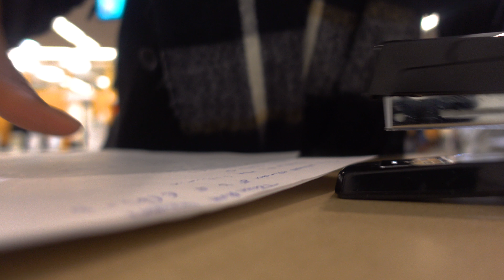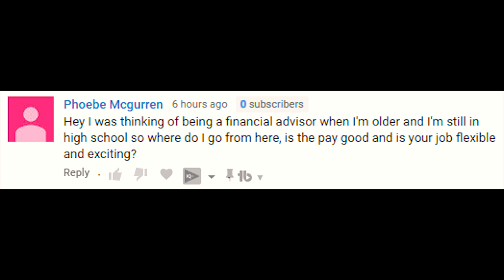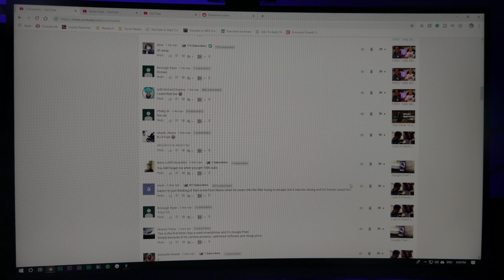5:30AM Is Easy.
Sleeping in? What a joke.